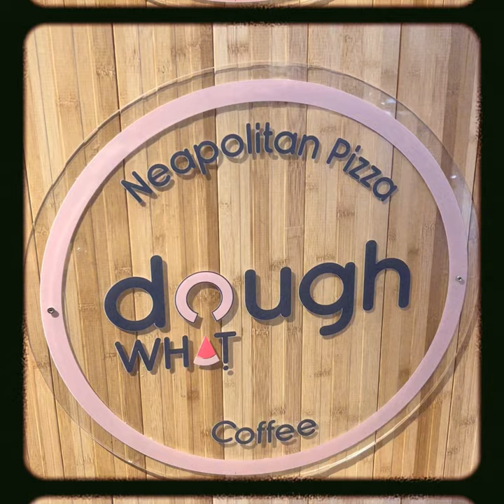Dough What Pizza - Leicester City Centre - Authentic Italian Restaurant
Leicester’s amazing food in one place.